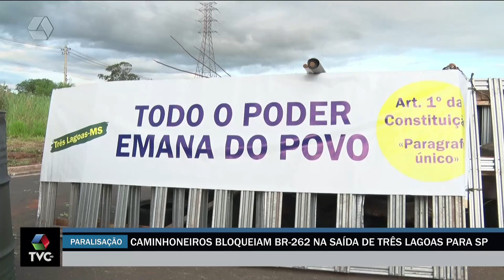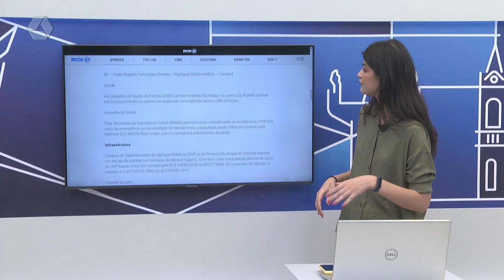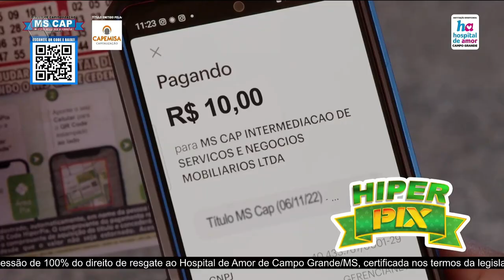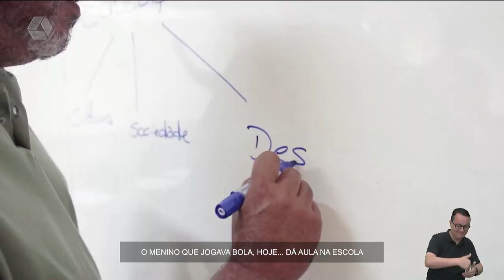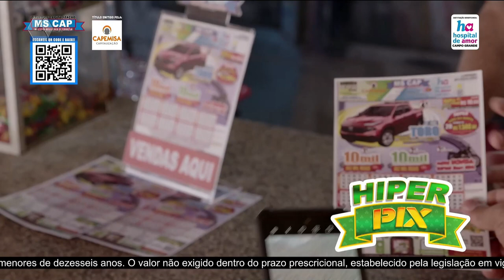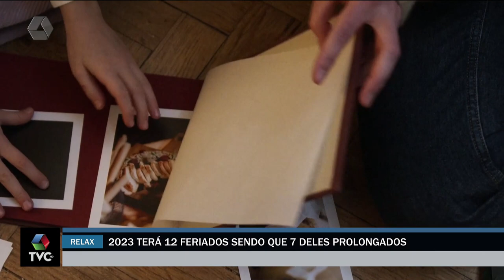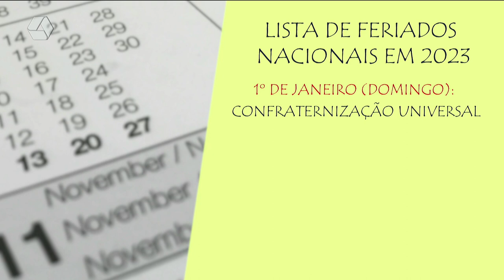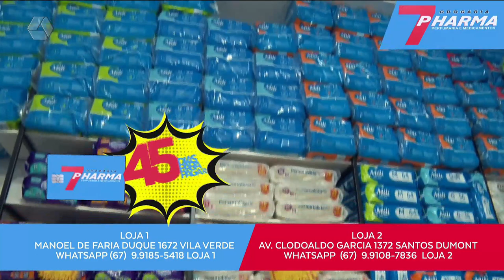TVC Agora 01/11/2022